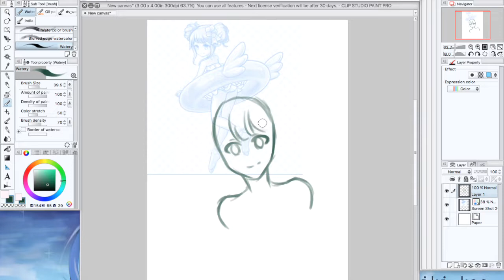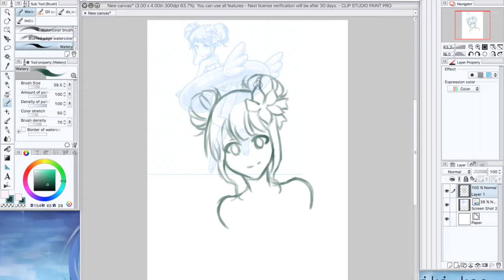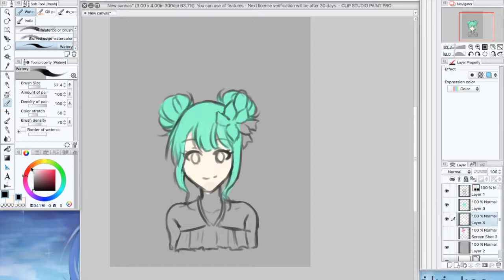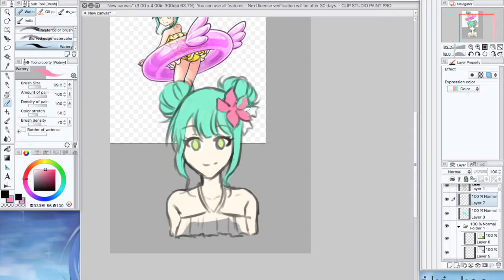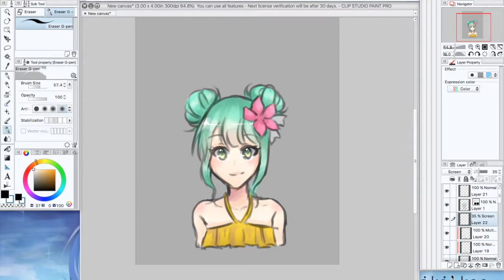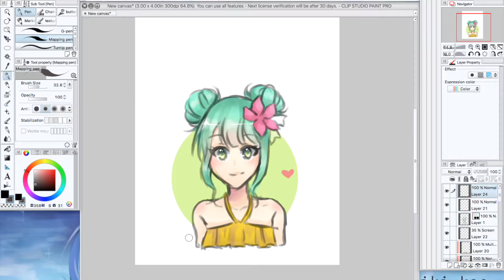Sakuya Soft Shading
Character belongs to phone app, Unison League.

Made a quick and short soft-shading speedpaint because some people asked how I shade for sketches like this. Hope this helps!

Please consider checking out my instagram if you like my art!